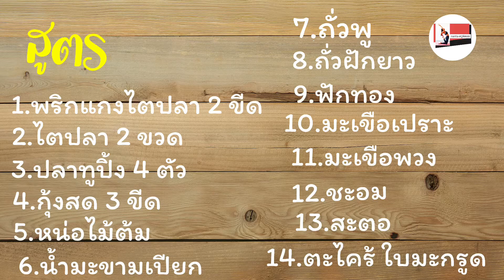วิธีทำ แกงไตปลา สารพัดผัก ทำง่ายๆ กินได้หลายๆคน ทำกินได้ ทำขายดี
แกงไตปลา สารพัดผัก ทำง่ายๆ ไม่ยาก กินได้หลายคน ทำกินได้ ทำขายดี กินกับขนมจีนยิ่งอร่อย
  ผักเต็มไปด้วยวิตามิน เป็นประโยชน์ต่อร่างกาย
สูตรแกงไตปลา
1.พริกแกงไตปลา 2 ขีด
2.ไตปลา 2ขวด
3. ปลาทูปิ้ง 4ตัว
4.น้ำมะขามเปียก 2-3 ทัพพี
5.กุ้งสด 3ขีด
6.หน่อไม้ต้ม
7.ถั่วฝักยาว
8.ฟักทอง
9.มะเขือเปราะ
10.มะเขือพวง
11.ชะอม
12.สะตอ
13.ถั่วพู
14.ตะไคร้ ใบมะกรูด
ผักใส่ตามใจชอบ ทำขายควรเพิ่มน้ำให้เยอะขึ้น
 อยากให้ลอง รับรองว่าเด็ด
กินกับขนมจีน ยิ่งอร่อย
ลองทำดูค่า